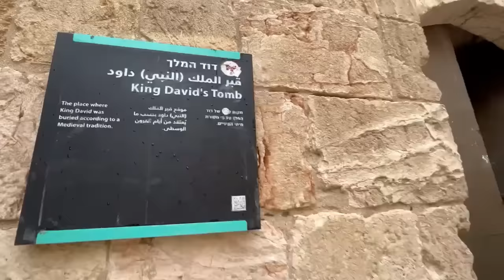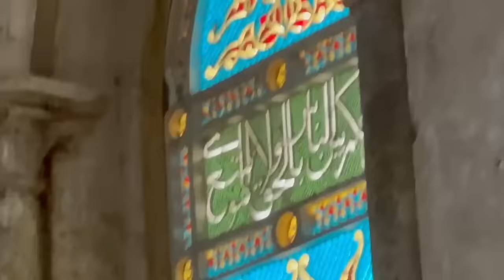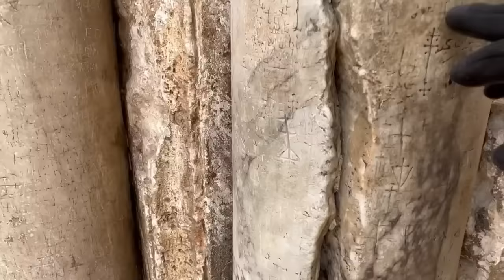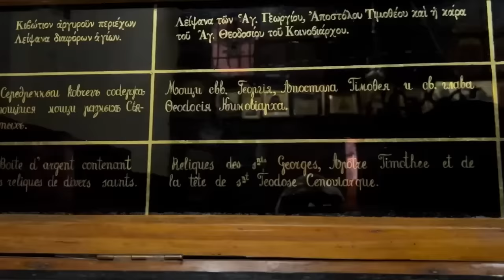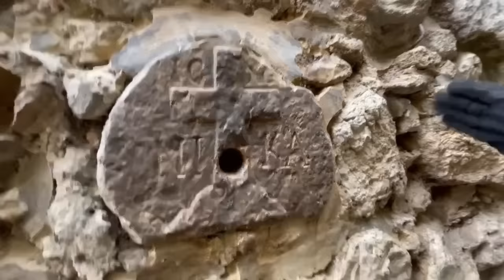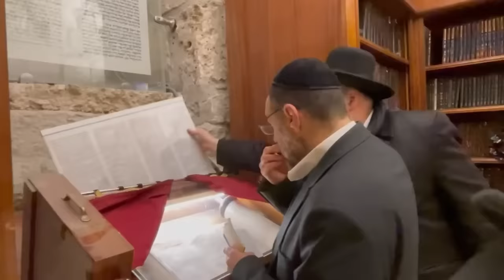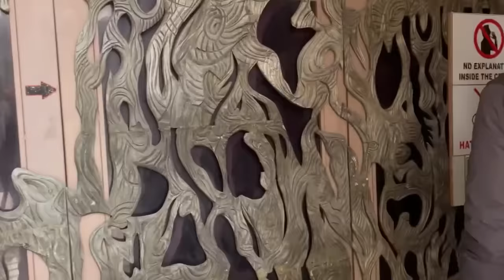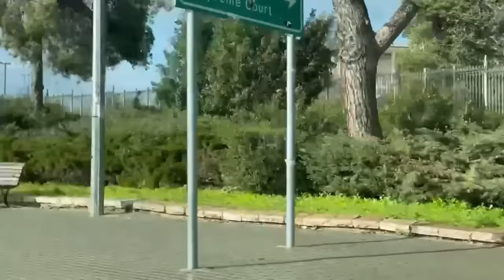Calator prin Israel ! Partea 2 a ! Cetatea Jerusalimului !